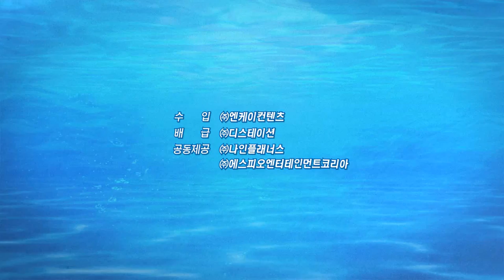[극장판 프리! - 타임리스 메들리 - 인연] 본 적 없는 풍경을 보러 가지 않을래? 함께 보고 싶은 미래가 있어(2018.04.12)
[극장판 프리! - 타임리스 메들리 - 인연]
감독: 카와나미 에이사쿠
출연: 시마자키 노부나가, 스즈키 타츠히사, 미야노 마모루
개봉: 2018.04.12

이와토비 고등학교 수영부의 에이스인 ‘하루카’는 승부와는 상관없이 자유롭게 수영하길 원하지만 밀려드는 스카우트 제의와 전국대회에 대한 압박이 계속된다.
“어디서 수영하든, 누굴 위해 수영하든 그건 내 자유잖아.”

하지만 누구보다 뛰어난 실력의 소유자인 ‘하루카’가 세계 무대에 서길 바라는 ‘마코토’와 친구들…
“더 넓은 세상으로 날아올라야 해.”

알 수 없는 미래와 아직 찾지 못한 꿈,
이와토비 수영부원으로 ‘하루카’와 ‘마코토’, ‘나기사’, ‘레이’가 함께 참여하는 마지막 지역대회의 열기는 점점 뜨거워져만 가고 이들의 완벽한 팀워크는 더욱 빛나기 시작한다.

본 적 없는 풍경을 보러 가지 않을래?
함께 보고 싶은 미래가 있어